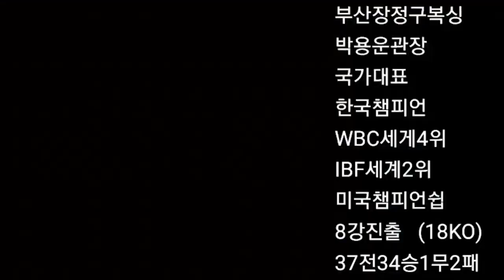"무지막지 난타전한 여자 대학생! 여자프로선수 여자프로테스트 KBM 복싱 권투 여자복싱 #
2021년 11월 27일 양산 석산 파워복싱체육관에서 벌어진 프로 테스트